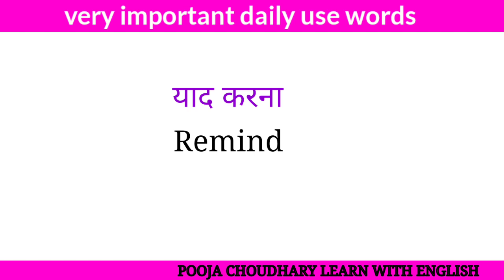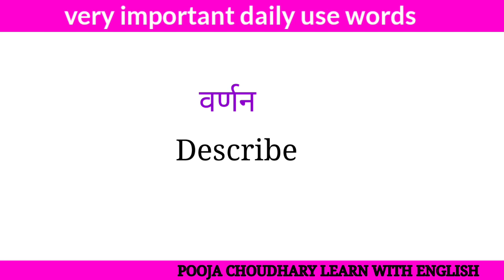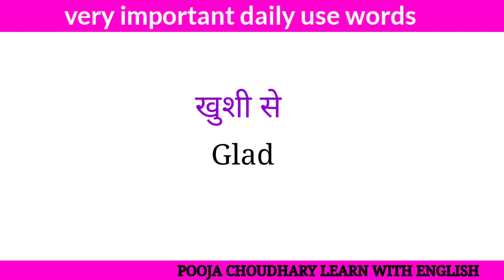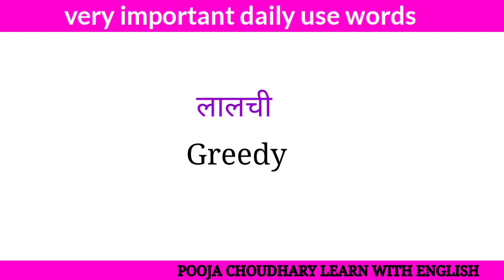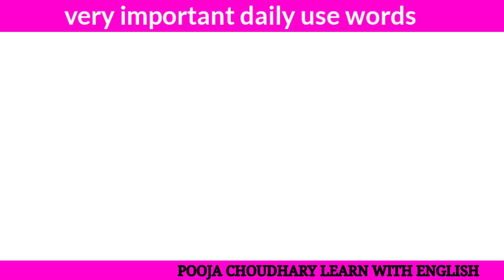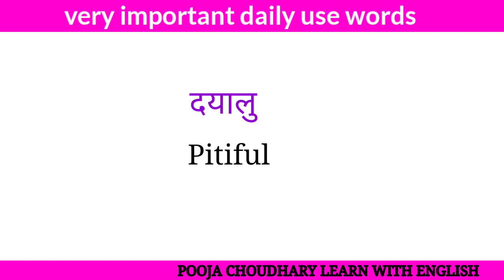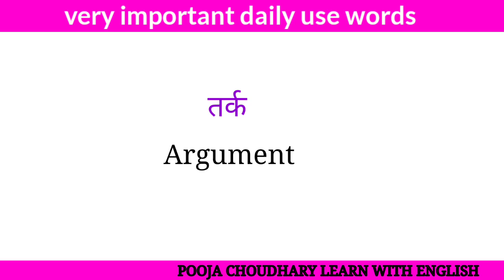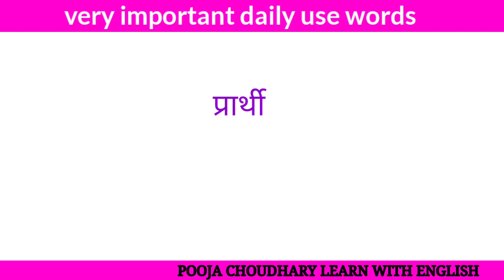Most important english vocabulary!! vocabulary for bigenners!!english words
shorts
english
tense
spelling
gramme
poojachoudharylearnwithenglish
english practice
dance, english words meaning in hindi
shorts